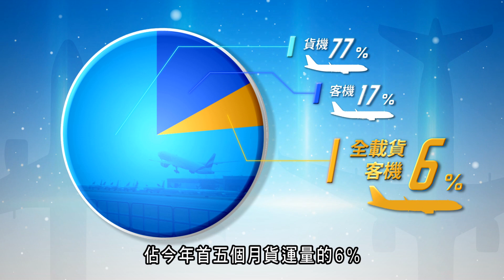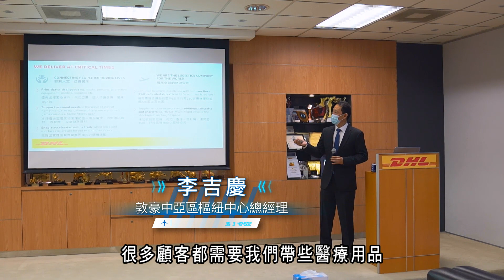香港國際機場空運運作暢順 支援全球供應鏈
香港國際機場作為全球領先的貨運航空樞紐，於2019冠狀病毒病疫情期間，與機場同業適時應對，致力維持貨物空運快捷、暢順運作，令重要及急需貨物如抗疫物資等，可順利運送到全球各個目的地。